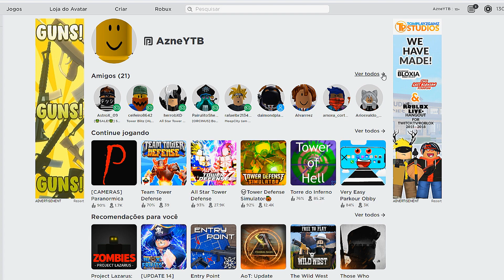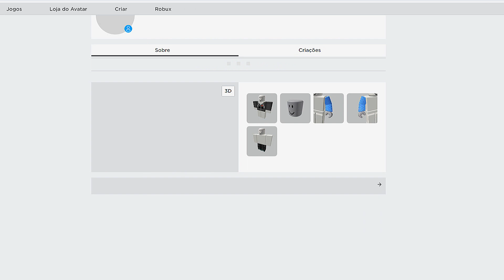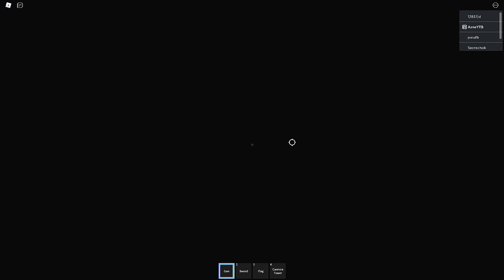AZNE no ROBLOX - Matei a Queen Slime no ROBLOX - PT BR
Jogando Tower Defense no ROBLOX derrotando um boss semelhante ao do Terraria Queen Slime.

Roblox (anteriormente estilizado como ROBLOX) é um MMORPG e MMOSG baseado em mundo aberto, multiplataforma e simulação do multiverso, que permite jogadores criarem seus próprios mundos virtuais (places) e projetar seus próprios jogos dentro da plataforma digital.

Roblox possui mais de 500.000 criadores de jogos e 700 milhões de jogadores ativos mensais, que já registraram mais de 300 milhões de horas de jogo. O grupo de desenvolvimento do jogo, a Roblox Corporation, emprega mais de 200 pessoas em Califórnia.

Em 2019, o Roblox se tornou o jogo mais popular no mundo.